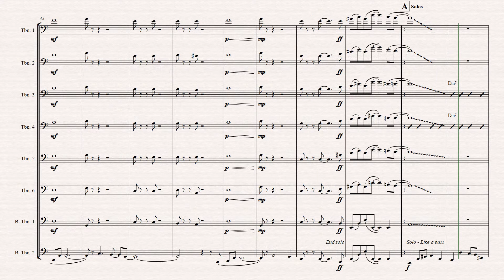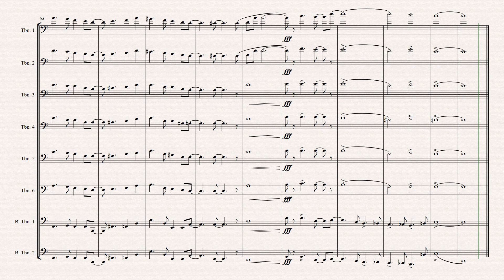Fly me to the Moon - Trombone Choir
This is an arrangement of Fly Me to the Moon arranged for a trombone choir

More arrangements and compositions are on my website!
rmusic.us